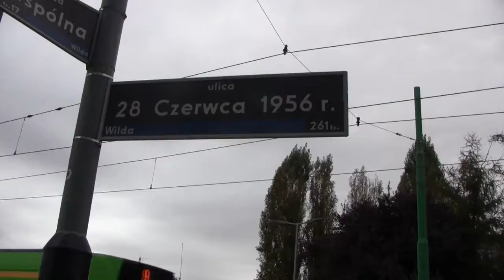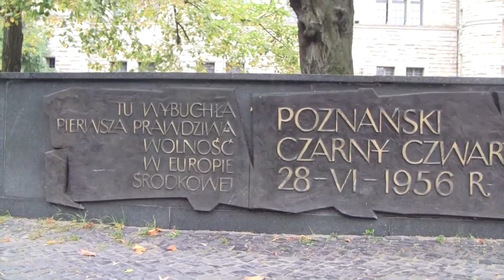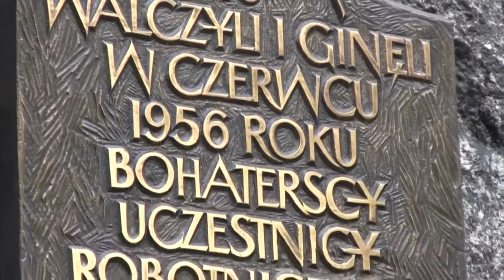Poznański czerwiec 1956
Dofinansowano ze środków Muzeum Historii Polski w Warszawie
w ramach programu „Patriotyzm Jutra" prowadzonego przez Stowarzyszenie Edukacyjno-Kulturalne „Venae Artis” w Łodzi. Autorzy filmu: Szymon Brodowski, Maja Górczak, Agata Zaremba pod opieką Pani Romy Szymańskiej.